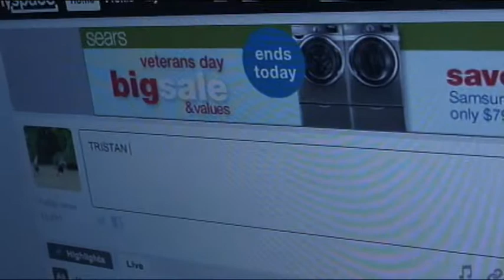Diffrence Equals Death.avi